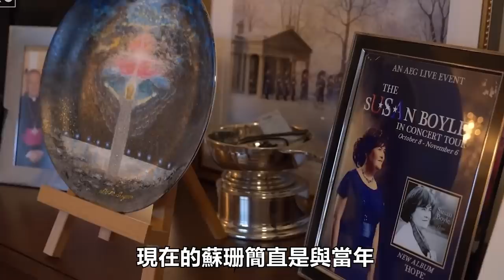因為長相受盡欺負的英國大嬸，卻因為「她」選擇參加比賽，從此改變一生！曾經以一曲成名的蘇珊大嬸，現在去哪了？｜他(她)們去哪了EP19｜OMIO_BEN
👇 支持OMIO_BEN

製作名單：
錄音：BEN
監製：BEN
主題發想：BEN
文案撰寫：CINDY
資料蒐集：CINDY
影片製作：BEN